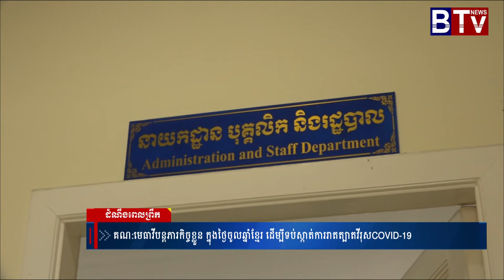គណ:មេធាវីបន្តភារកិច្ចខ្លួន ក្នុងថ្ងៃចូលឆ្នាំខ្មែរ ដេីម្បីទប់ស្កាត់ការរាតត្បាតវីរុសCOVID-19